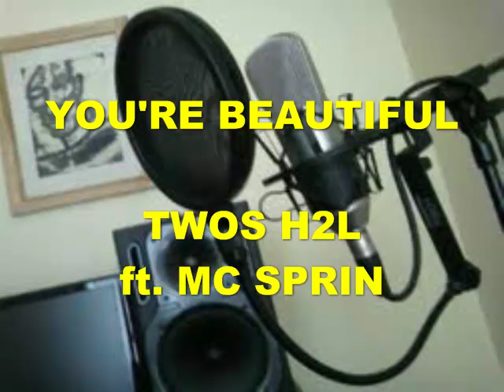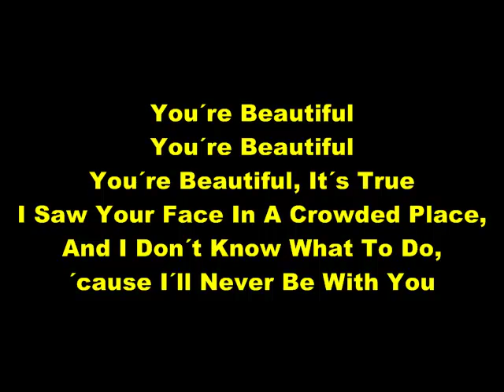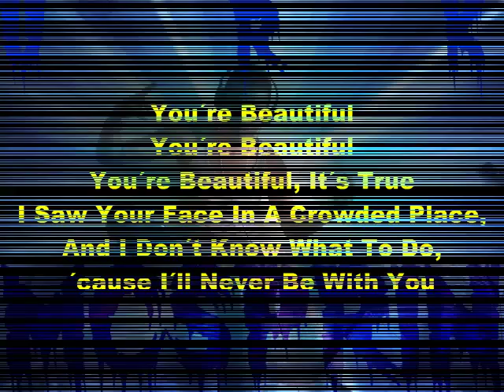YOU'RE BEAUTIFUL - Twos H2L, Mc Sprin, James Blunt